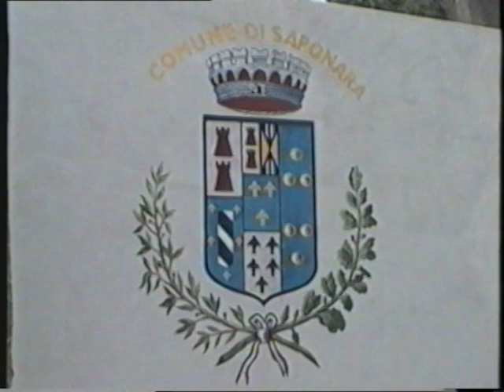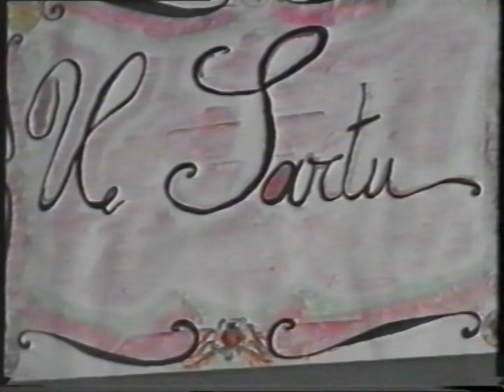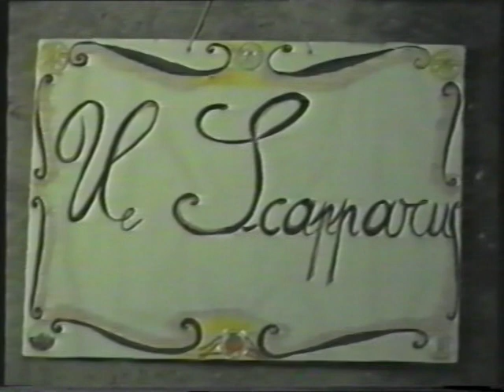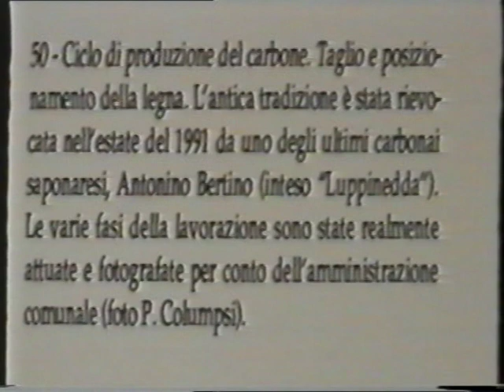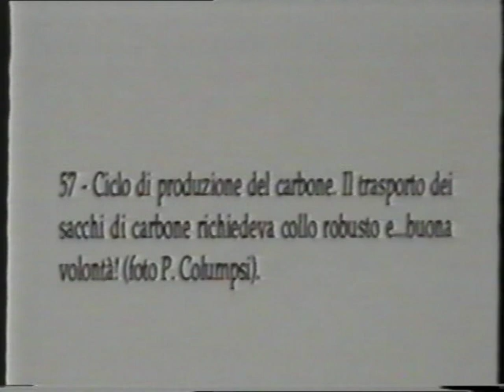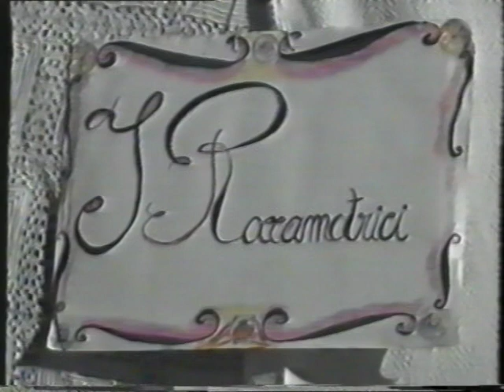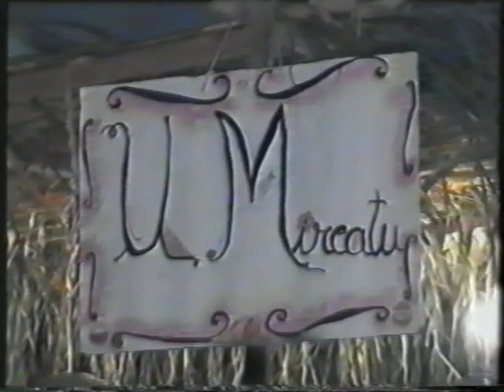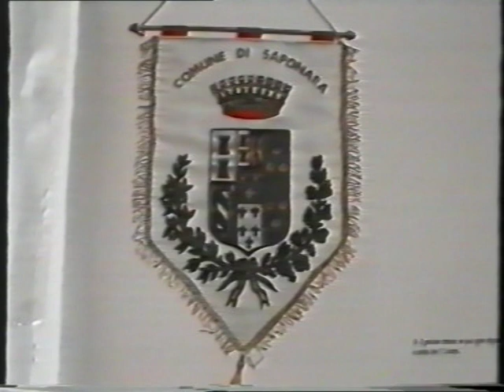Roccavaldina i mestieri a Saponara anno 2000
Saponara anno 2000 storia arte e cultura
 I mestieri di una volta